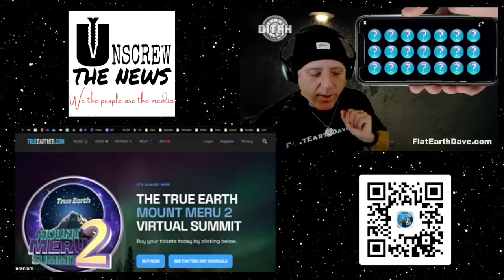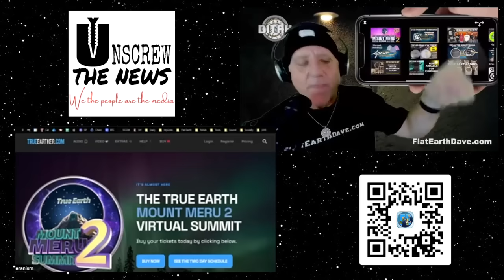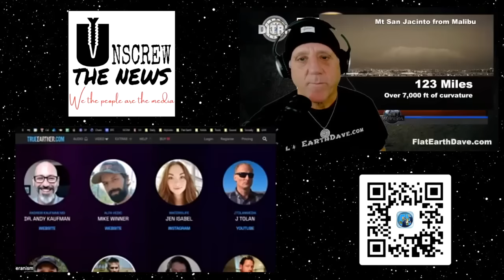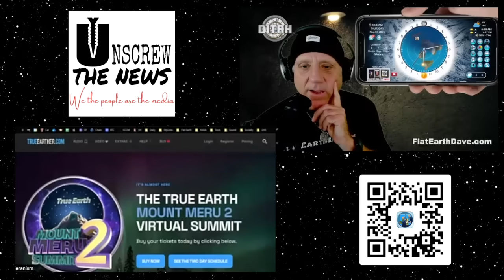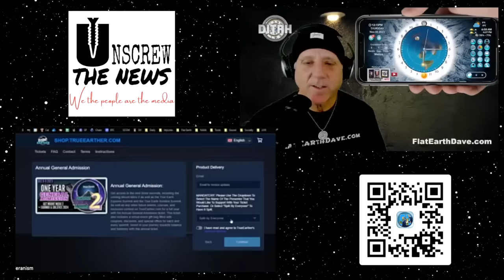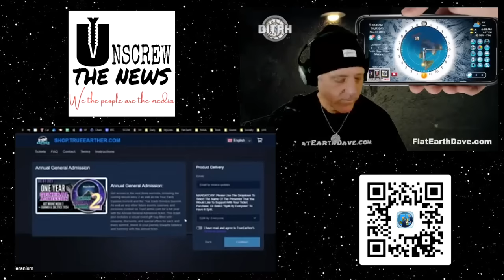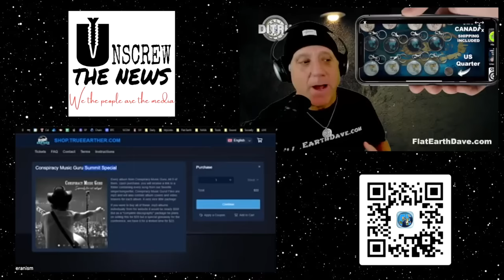Unscrew The News w Flat Earth Dave & Jeranism